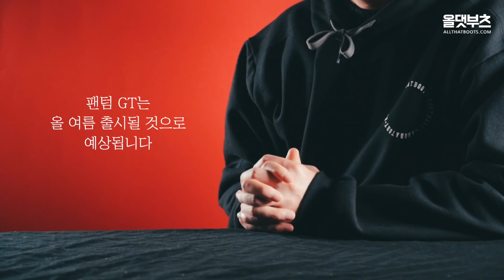검게 디자인을 숨긴 '미출시 축구화'의 충격적인 정체 ㄴ😳ㄱ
최근 포착된 블랙아웃 축구화. 디자인을 숨긴 미출시 축구화였는데요. 흥미로운 그 축구화의 정체를 확인해보세요ㄷㄷ (BOOTS NEWS)